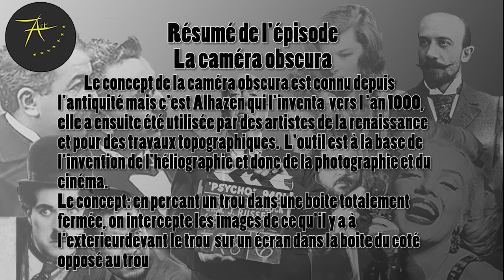Gros Plan - La camera obscura